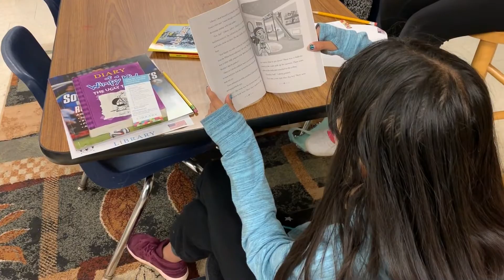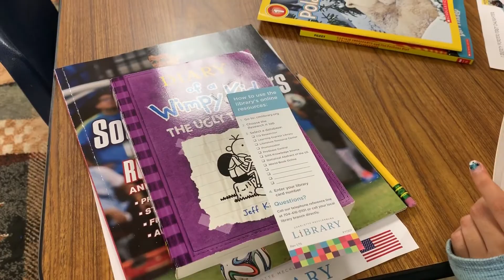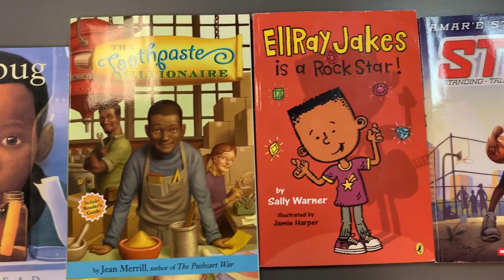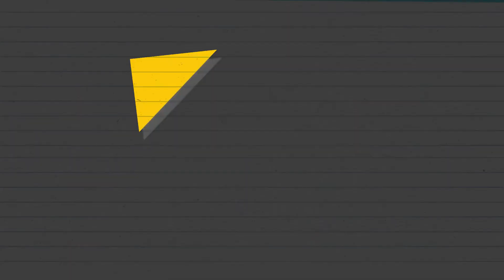Reading In Color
Reading in Color is a book club series program created by Jasmine McNeil, with the Charlotte Mecklenburg Library. Since it’s birth in 2016, the Reading in Color Book Club Program has grown in partnerships and the impact has been far. In 2020, the program received the Mayor’s Mentoring award for “Best Collaboration in Mentoring”. This video gives a snapshot of the program and it’s impact.